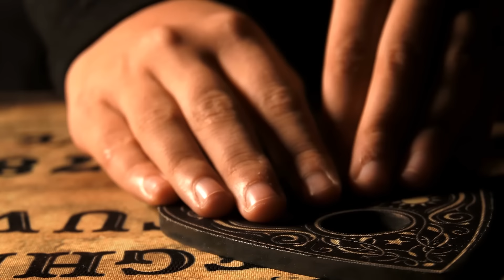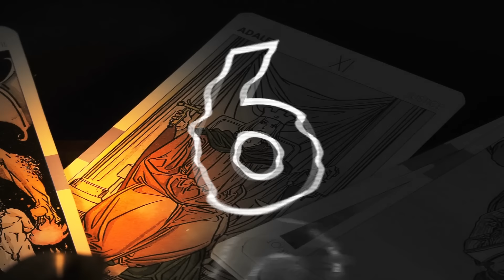Real Witches That Realized They Were Caught On Camera - Part 2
Dive into the mysterious world of real witches and their uncanny moments captured on film! This video explores spine-chilling footage of witches who, unbeknownst to them, were caught in the act of casting spells, performing rituals, and engaging with the supernatural. Prepare for jaw-dropping encounters, eerie sightings, and firsthand accounts that blur the lines between reality and the mystical. Join us as we uncover the secrets behind these enchanting moments and reveal how these real-life sorceresses reacted when they realized their magical moments were caught on camera! Don't miss out on this thrilling continuation of our captivating series!

Set Manager:
Chris Stiuso

Time Codes:
0:00- Intro
0:42- Floating Witch
1:54- Thanks for the Nightmares
2:47- Kamilka
3:55- 3:00AM Dance
4:49- Angry Witch
5:32- Sleep Paralysis Witch
6:42- Witch on Car
7:46- Truck Ghost
9:08- The Ritual
10:06- The Tall Witch